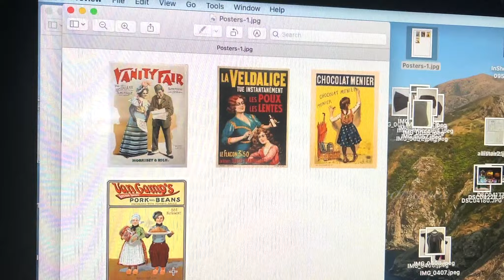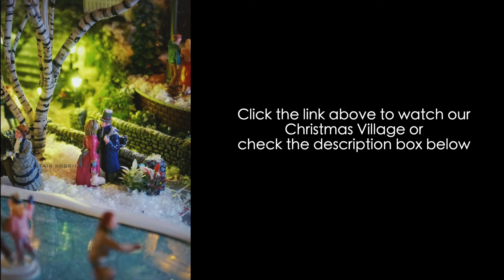Christmas Village - The Making | The making of our Christmas Village 21-22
Watch our Christmas Village come to life here …